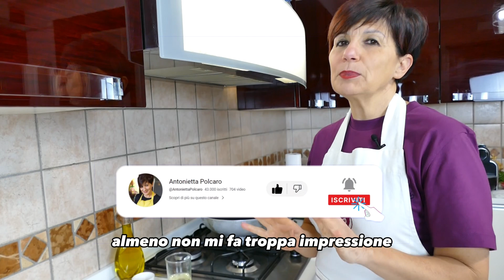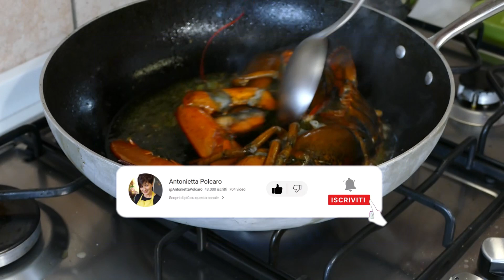Linguine all'astice - ricetta facile e veloce | Antonietta Polcaro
𝐋𝐢𝐧𝐠𝐮𝐢𝐧𝐞 𝐚𝐥𝐥’𝐚𝐬𝐭𝐢𝐜𝐞: un primo piatto di pesce, veloce e facile da realizzare. Potremo proporlo in un’occasione speciale o durante i menù delle feste.

𝐈𝐧𝐠𝐫𝐞𝐝𝐢𝐞𝐧𝐭𝐢 𝐩𝐞𝐫 𝟒 𝐩𝐞𝐫𝐬𝐨𝐧𝐞👇
📌2 astici da ca. 500 g
📌400 g pasta (linguine, tagliolini, paccheri)
📌250 g pomodorini
📌½ bicchiere scarso di vino bianco
📌q.b. aglio
📌q.b. prezzemolo
📌q.b. peperoncino
📌q.b. sale
📌q.b. olio evo

Clicca sulla campanella per ricevere una notifica quando pubblico un nuovo video.

Intro 00:03
Ingredienti: 00:18